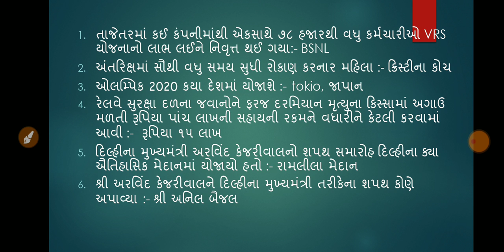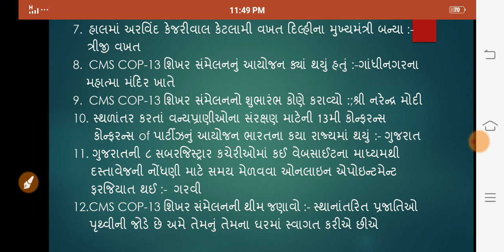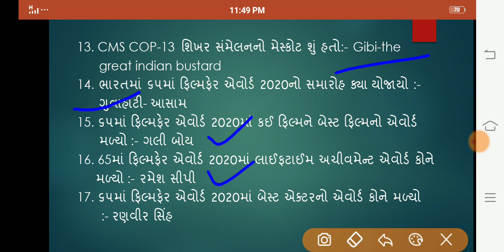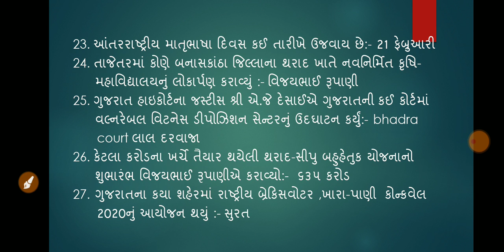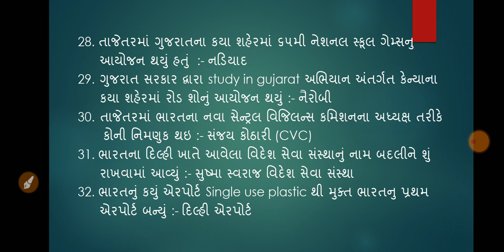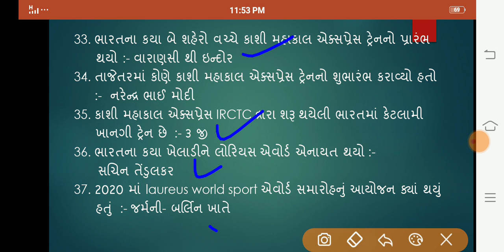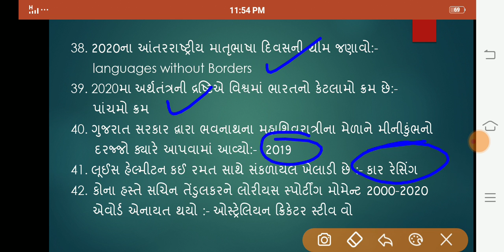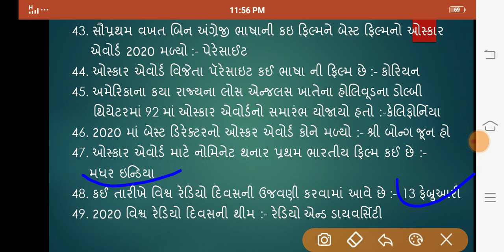ફેબ્રુઆરી કરંટ અફેર્સ ભાગ-3 2020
ગુજરાતી કરંટ અફેર્સ ફેબ્રુઆરી 2020